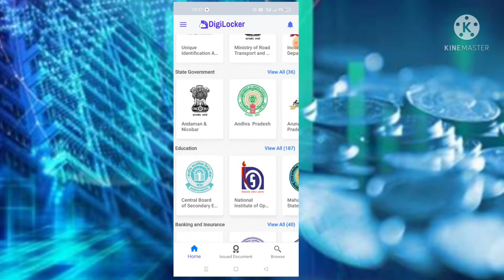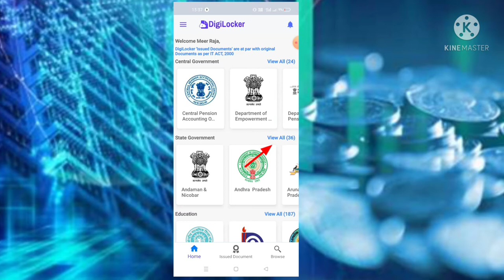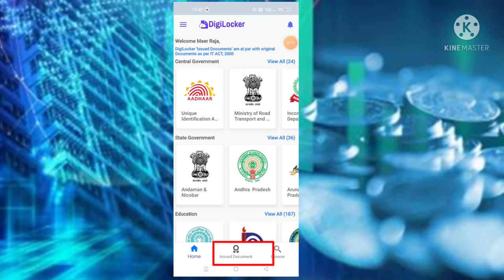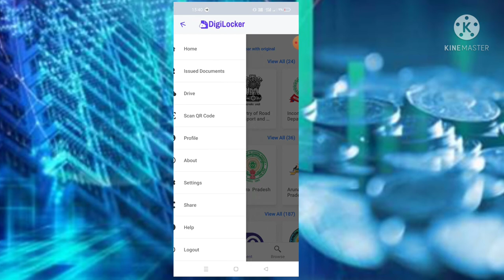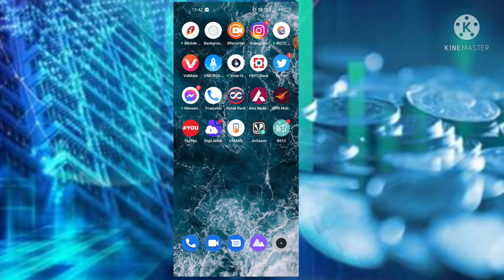Digilocker app new update launched 2021